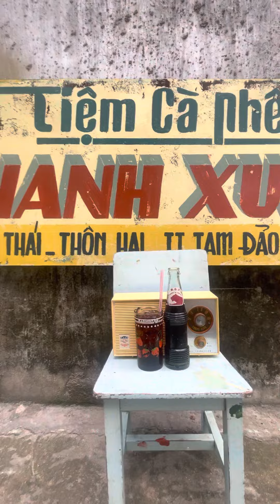radio ấp chiến lược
radio cổ Ấp chiến lược xưa đang được dân sưu tầm lựa chọn. và tìm mua